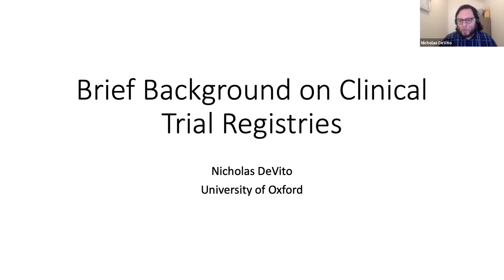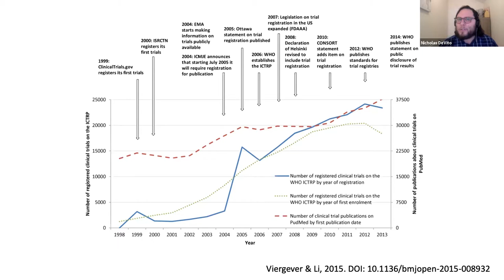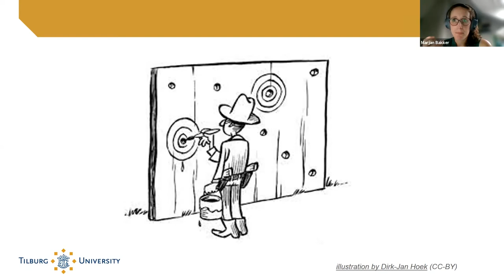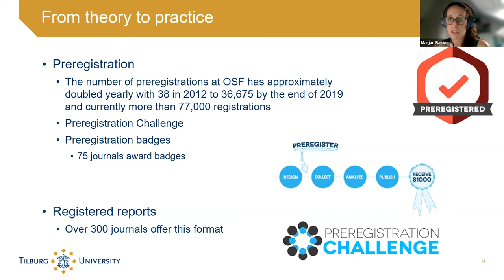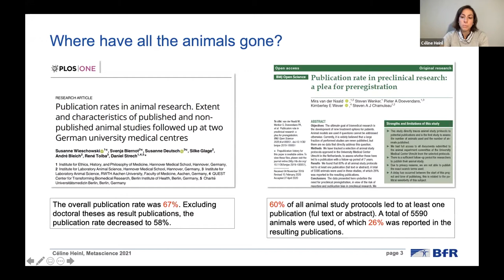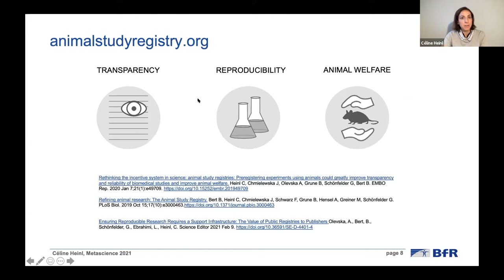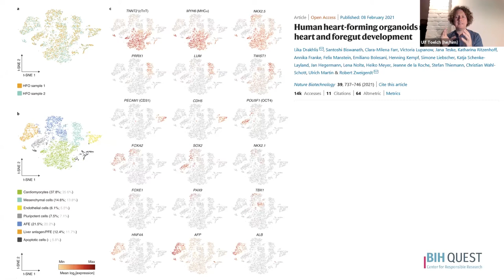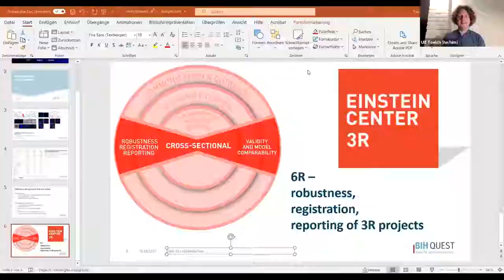METASCIENCE 2021 9 18 Uptake of Preregistration in Different Research Fields – an Exchange of Experi